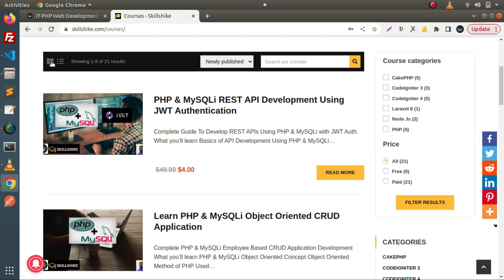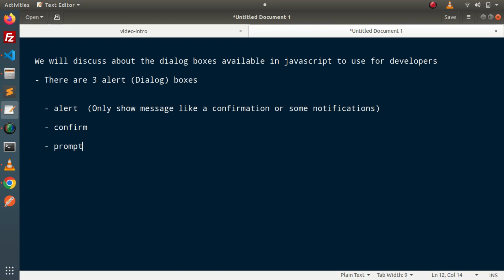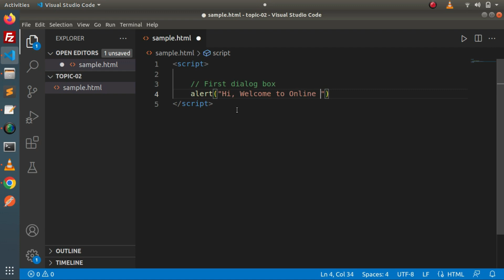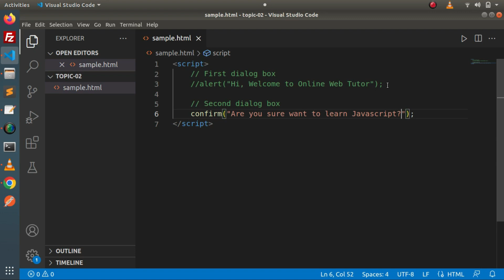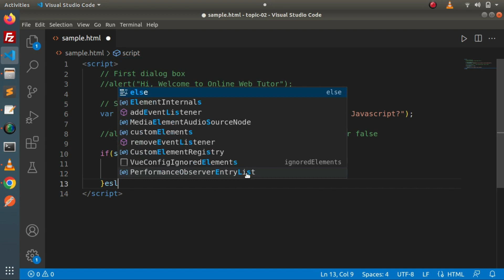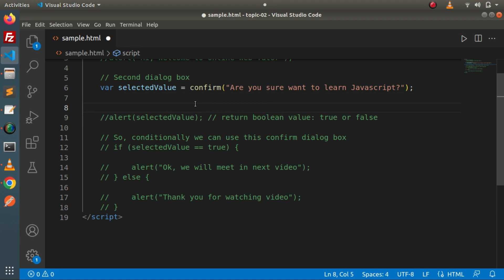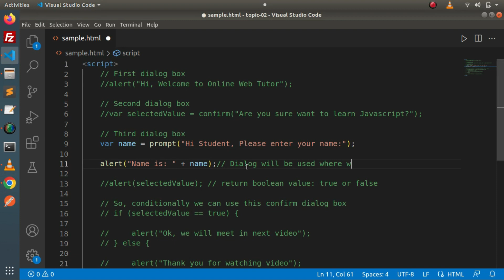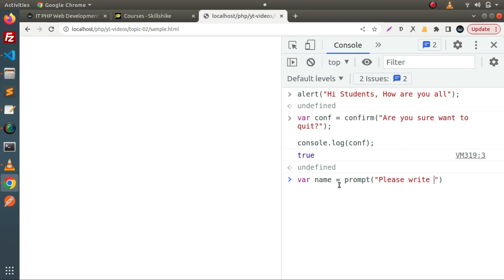Do you Know the Types of Dialog boxes in JavaScript || Alert || Confirm || Prompt || Javascript Tips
How To Disable Specific Dates In jQuery Datepicker Tutorial

jQuery How To Create Auto Resize Textarea Example Tutorial

How to Export MySQL Database Using Command Line in Ubuntu